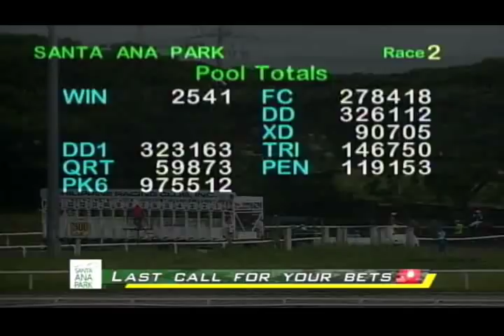PRCI Race 2 - September 15, 2019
Race 2 Results – 4/6/2/7/5
Winning Horse - Facing Dixie